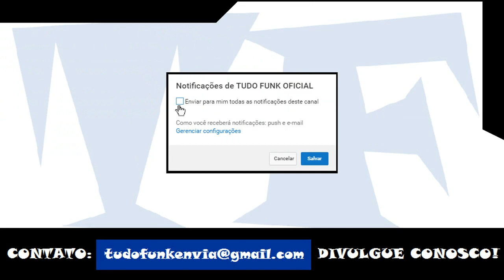Jefinho - Sustenta Ta Recalcada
Artista: Jefinho
Produção:
Ano: 2017

ATENÇÃO!